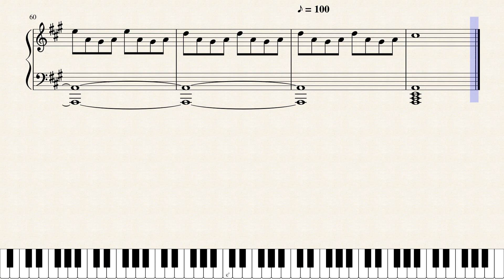Hercule Poirot: Murder on the Orient Express - Justice (Never Forget)